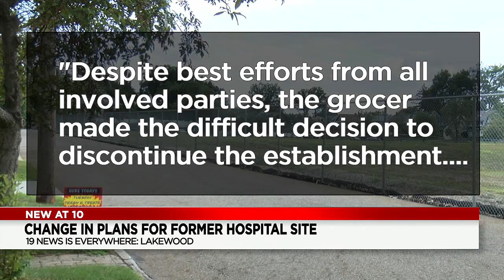Lakewood redevelopment plan no longer includes boutique grocery store on old hospital site